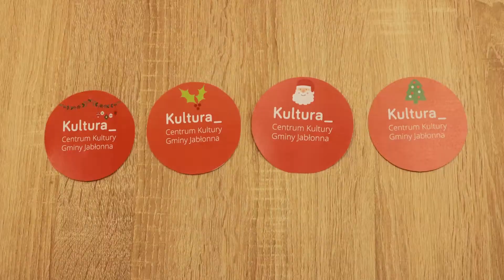Jak zrobić świąteczną bombkę?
Jak zrobić świąteczną bombkę? Ten filmik z pewnością Wam pomoże!
Materiały do zrobienia bombki - do pobrania i samodzielnego wydruku dostępne na